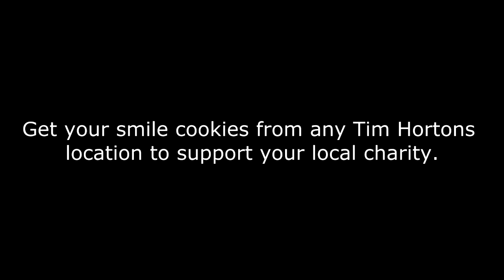amy and matt piano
taken from smile cookie challenge video